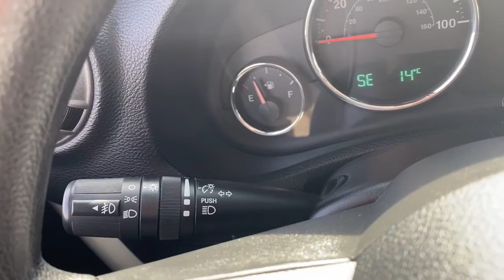2012 Jeep Wrangler Lomira, Fond du Lac, Oshkosh, Waupun, West Bend 22774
Bright White Clearcoat Used 2012 Jeep Wrangler available in 900 East Ave., Lomira, Wisconsin at Lomira Auto. Servicing the Lomira, Fond du Lac, Oshkosh, Waupun, West Bend, WI area.

Lomira Auto
900 East Ave

Bright White Clearcoat 2012 Jeep Wrangler Sport 4WD 6-Speed Manual 3.6L V6 24V VVT STABILITY CONTROL Wrangler Sport 3.6L V6 24V VVT 6-Speed Manual 4WD 6 Speakers CD player Quick Order Package 23B Radio: Uconnect 130 CD/MP3.brbrWe DO NOT sell Manufacturer Buybacks/Lemon Law Vehicles or any other vehicle with a bad branded title. Odometer is 21860 miles below market average!brbrAwards:br  * 2012 KBB.com Best Resale Value Awards   * 2012 KBB.com Total Cost of Ownership Awards